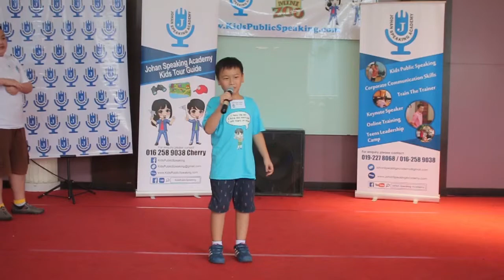Children's Public Speaking Presentation ( Johan Speaking Academy )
- Nilai
- Seremban
- Shah Alam
- Subang
- Puchong
- Mont Kiara
- Kota Kemuning
- Kajang
- PJ SS2
- Ampang
- Puchong
- Bangsar
- Ipoh